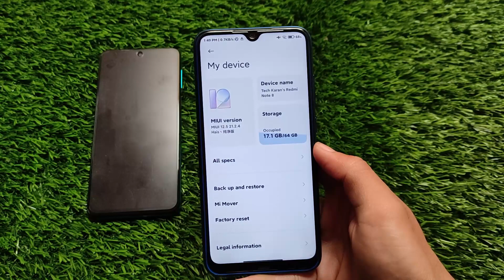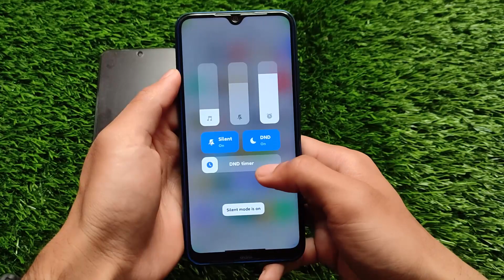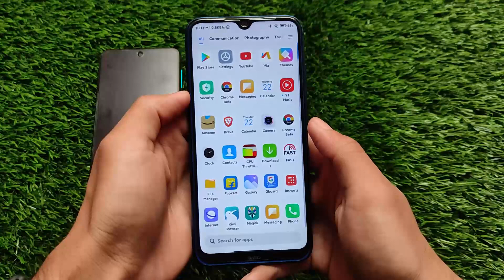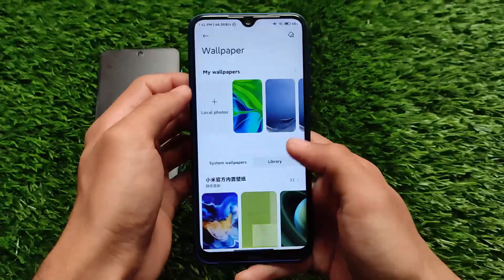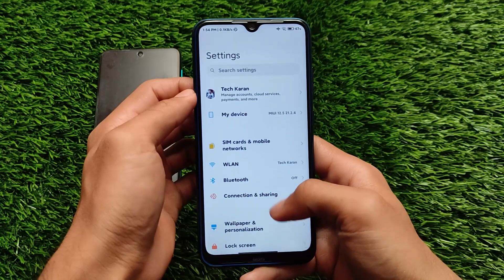MIUI 12.5 Hais - Super Fast MIUI 12.5 Update for Redmi Note 8 🔥🔥 | China Beta Debloated 🔥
MIUI 12.5 - Super Fast MIUI 12.5 Update for Redmi Note 8 🔥🔥 | China Beta Debloated 🔥
Hey guys, What's Up? Everything good I Hope. In this Video, I'm gonna show you "MIUI 12.5 - Super Fast MIUI 12.5 Update for Redmi Note 8 🔥🔥 | China Beta Debloated 🔥" . Make Sure to watch this video till the end to understand everything.